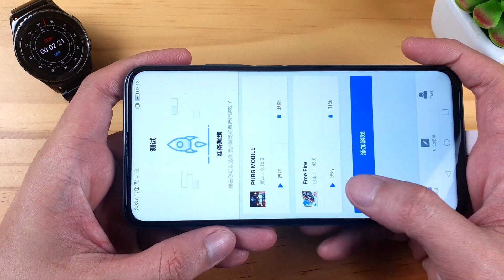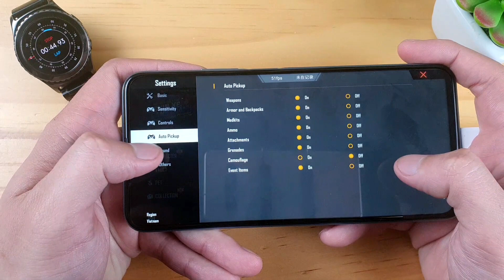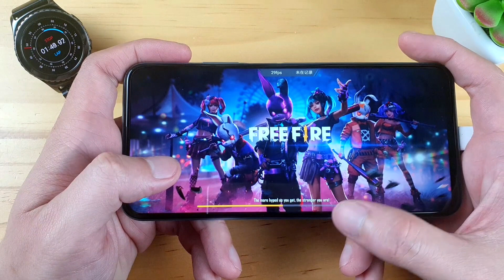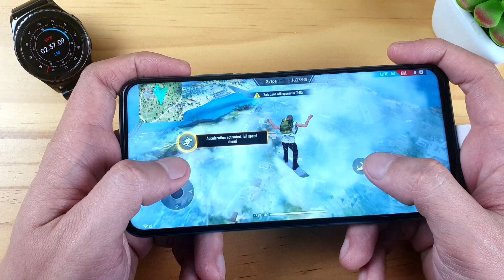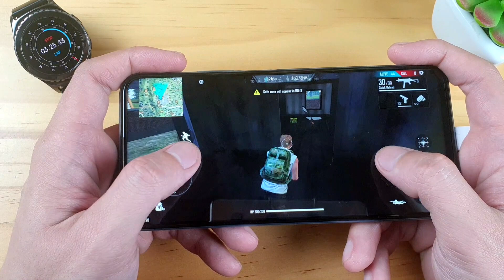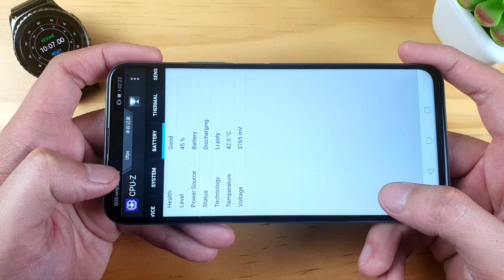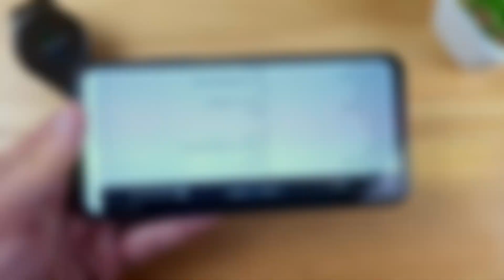Test game Free Fire on Huawei Y9s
Video Test game Free Fire on Huawei Y9s
Spectification Huawei Y9s
Display: TFT, 6.59 ", Full HD +
OS: Android 9.1
Main camera: 48 MP & 8 MP, 2 MP
Selfie camera: 16 MP
CPU: Kirin 710F
RAM: 6 GB
Internal memory: 128 GB
Memory card: MicroSD, support up to 512 GB
SIM:
2 Nano SIM (SIM 1 common memory card slot), Support 4G